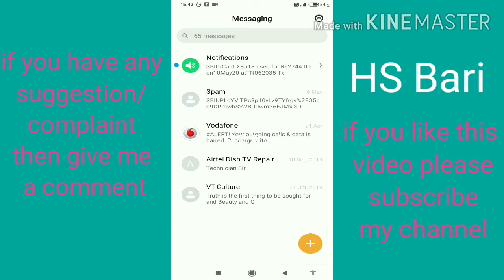How to hide OTP from lock screen in redmi y3 mobile phone